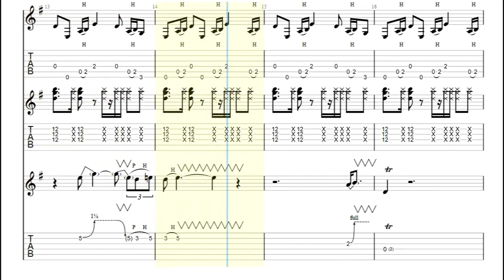Rainbow - Snake Charmer Guitar Tabs [TABS]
Rainbow - Snake Charmer PDF AND Guitar PRO Tabs [TABS]